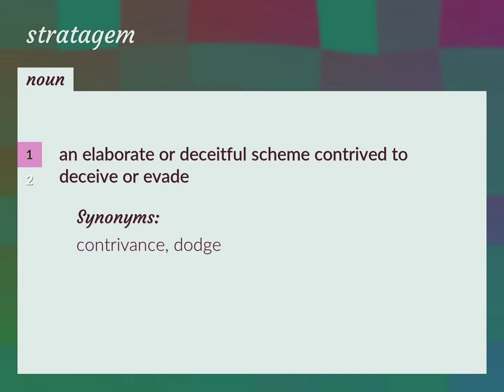Stratagem | meaning of Stratagem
What is STRATAGEM meaning?